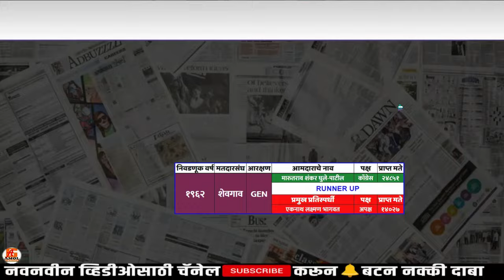शेवगाव मतदारसंघाचे १९६२ पासूनचे आमदार | All MLA in Shevgaon Assembly Since 1962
शेवगाव विधानसभा मतदारसंघ हा अहमदनगर जिल्ह्यातील अहमदनगर लोकसभा मतदारसंघातील विधानसभा मतदारसंघ आहे.

१९६२ - मारुतराव शंकर घुले-पाटील - कॉंग्रेस - Marutrao Shankarao Ghule
१९६७ - मारुतराव शंकर घुले-पाटील - कॉंग्रेस - Marutrao Ghule Patil
१९७२ - वकिलराव लंघे-पाटील - CPI - Vakti Rao Baburao Langhe
१९७८ - वकिलराव लंघे-पाटील - CPI - Vakilrao Langhe
१९८० - संभाजीराव शंकरराव फाटके - कॉंग्रेस(I) - Sambhajirao Shankarrao Phatake
१९८५ - संभाजीराव शंकरराव फाटके - कॉंग्रेस - Sambhajirao Phatke
१९९० - तुकाराम गंगाधर गडाख - अपक्ष - Tukaram Gangadhar Gadakh
१९९५ - पांडुरंग अभंग - कॉंग्रेस - Pandurang Gamaji Abhang
१९९९ - नरेंद्र घुले-पाटील - राष्ट्रवादी - Narendra Marutraoji Ghule
२००४ - नरेंद्र घुले-पाटील - राष्ट्रवादी - Narendra Ghule Patil
२००९ - चंद्रशेखर घुले-पाटील - राष्ट्रवादी - Chandrashekhar Ghule Patil
२०१४ - मोनिका राजीव राजळे - भाजपा - Monika Rajiv Rajale
२०१९ - मोनिका राजीव राजळे - भाजपा - Monika Rajale

आमचे लोकप्रिय व्हिडिओ.. नक्की पहा